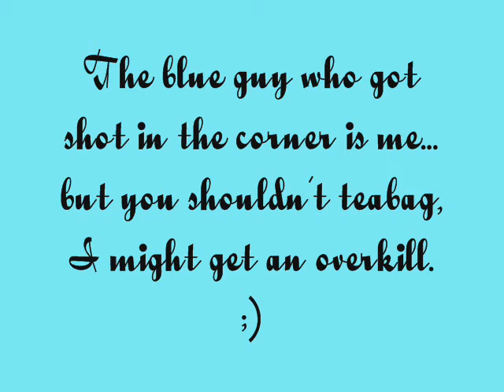Teabag overkill ;)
Fuck you red team :D